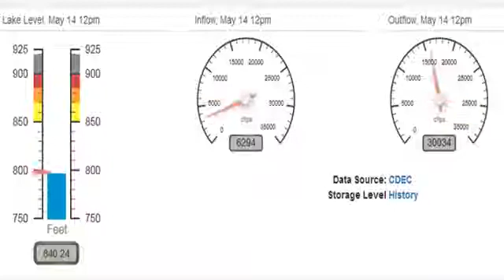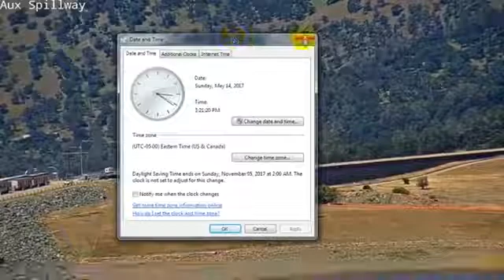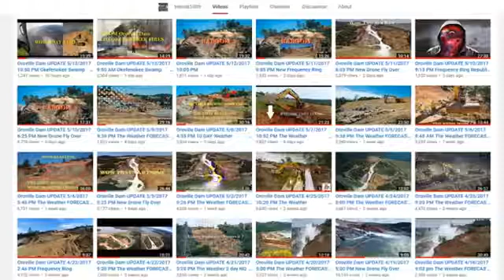NEW!! Oroville Dam UPDATE 5 14 2017 3 30 PM